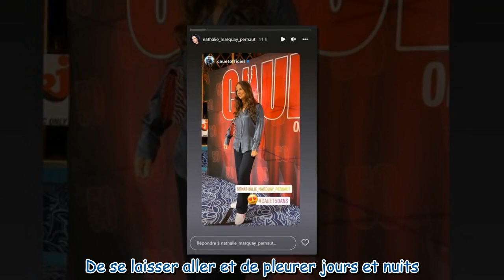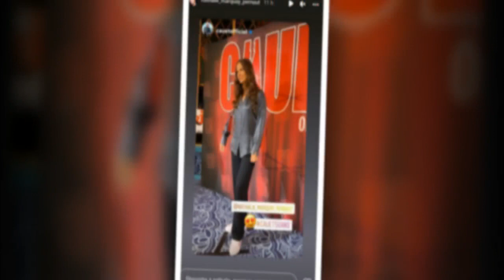Nathalie Marquay veuve : cette apparition remarquée à un événement de taille